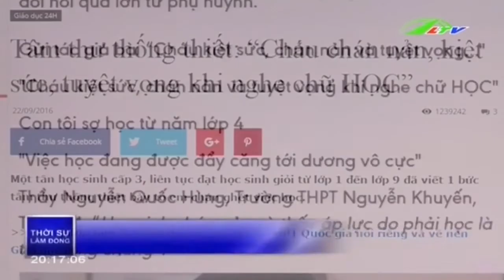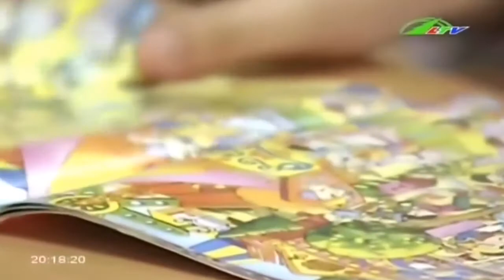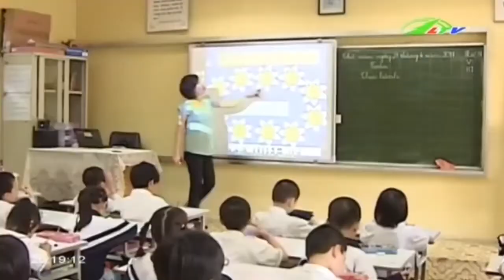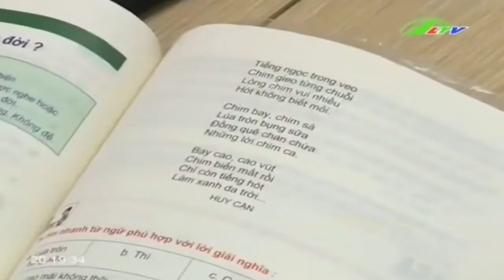Dạy thêm học thêm tràn lan Mất nhiều hơn được ! Xã hội Lâm Đồng TV